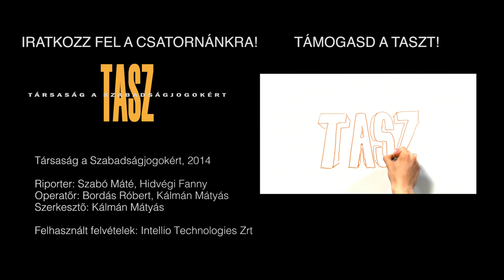Az arcfelismerő kameráké a jövő?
Józsefvárosban a meglevő 115 térfigyelő kamera korszerűsítése mellett 65 új kamerát is átadtak október 7-én. A 300 millió forintos beruházással immár 100%-os lett Józsefváros lefedettsége, illetve a kamerák alkalmasak lesznek arra is, hogy arcfelismerő rendszerrel kössék össze őket.